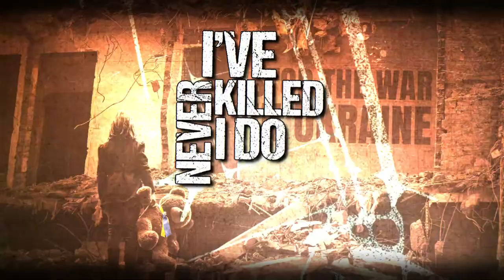Give Me a Gun by Ken Kramer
The horror of the senseless, unprovoked war in Ukraine.

created by ayeyusif on Fiver
some photos kindly made available by. Nick Tsybenko